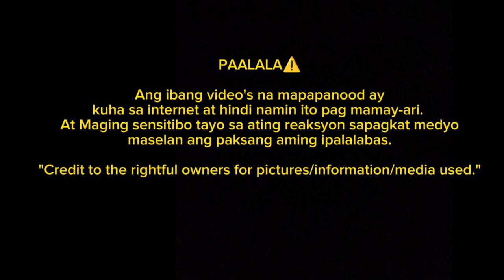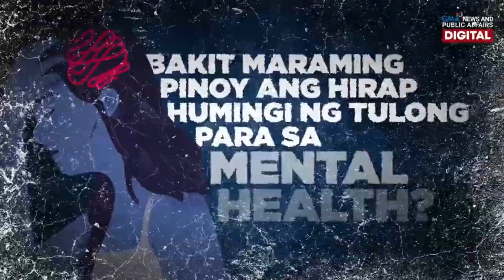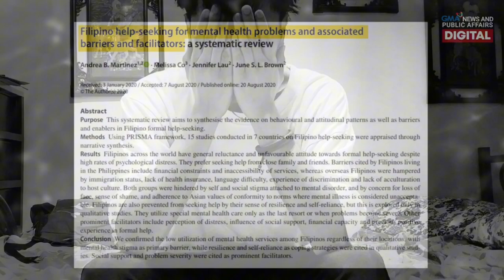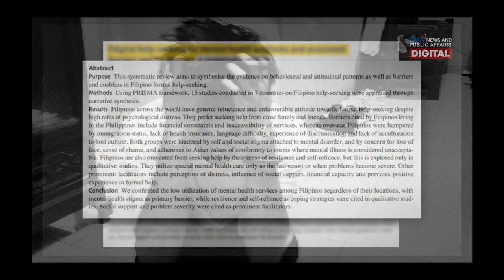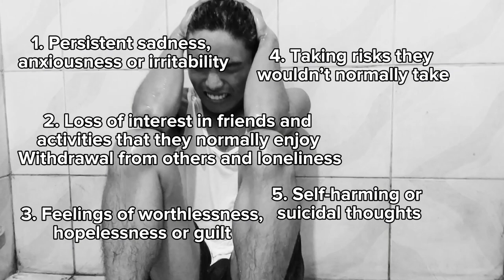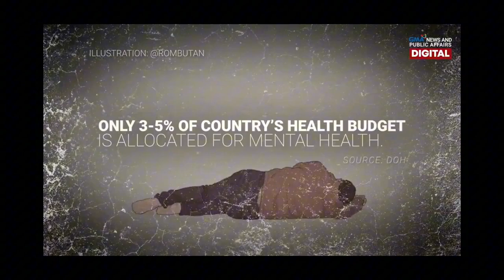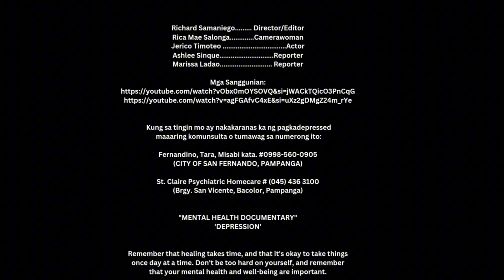PANGKAT 7: MENTAL HEALTH DOCUMENTARY (DEPRESSION)